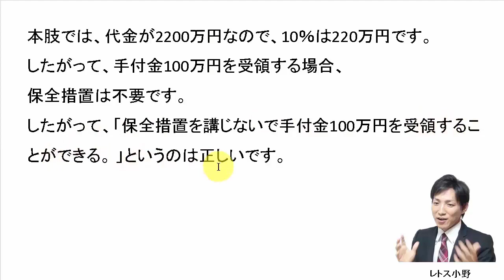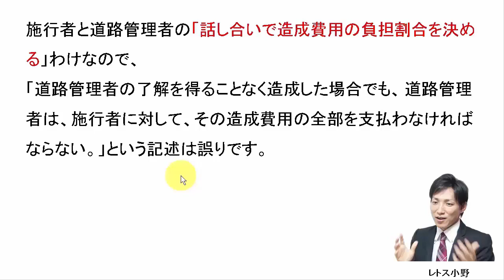【宅建過去問】8月8日の３問【レトス小野】宅建過去問解説